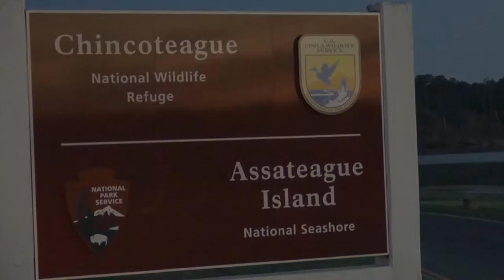Chincoteague National Wildlife Refuge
This week I went to see the little wild ponies on Chincoteague Island in Virgina. I've been dreaming of this ever since I was a little pup. My Dad said he's been here a bunch of times and never even seen the cute little guys.